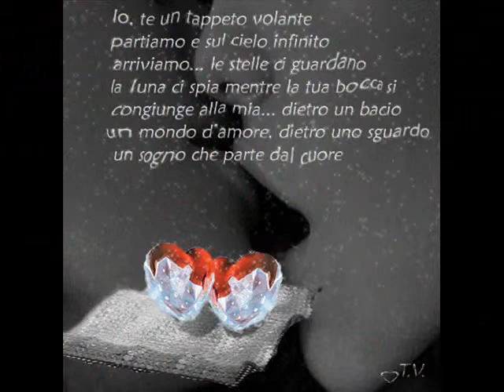grazie amore mio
non sapevo che dopo tutto questo tempo mi hai lasciato nel cuore una cosa bellissima